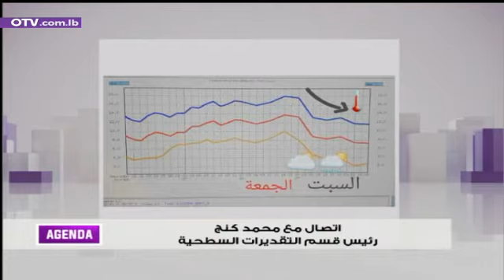تفاصيل الأحوال الجوية مع رئيس قسم التقديرات السطحية محمد كنج